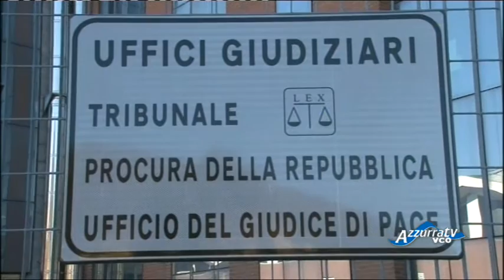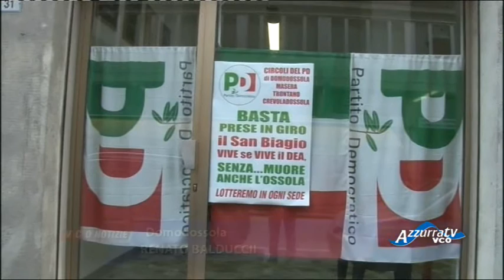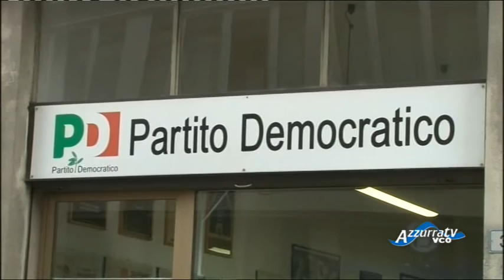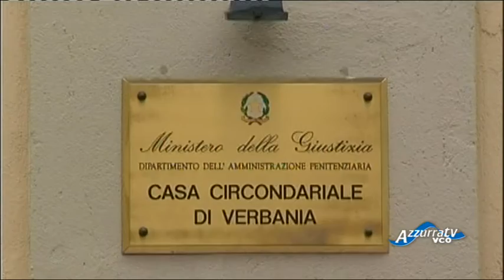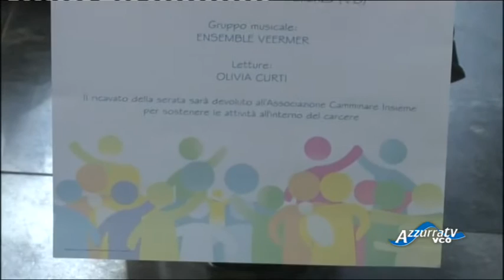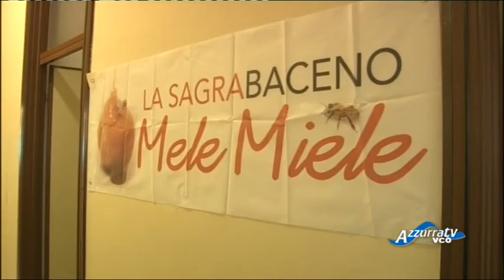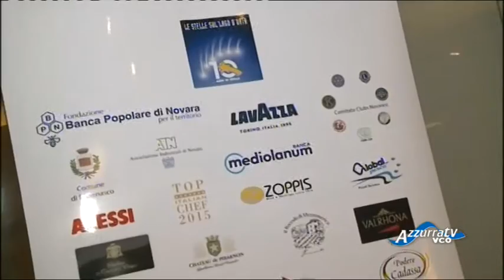VCOnotizie del 30 ottobre 2015